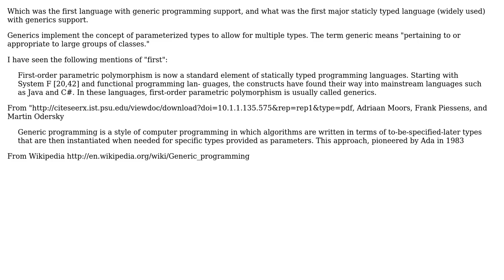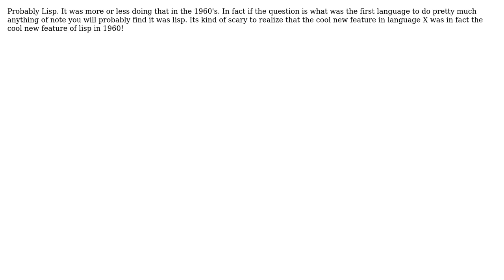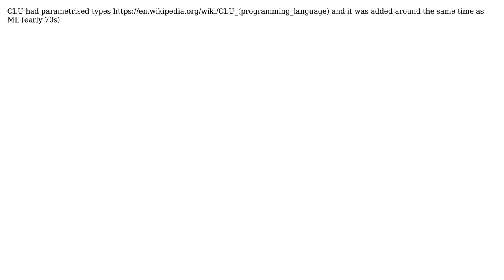Software Engineering: First languages with generic programming support (4 Solutions!!)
Software Engineering: First languages with generic programming support

With thanks & praise to God, and with thanks to the many people who have made this project possible! | Content (except music & images) licensed under CC BY-SA | Music | Images & others | With thanks to user Zachary K user SK-logic user oluies user Miau user Lie Ryan user Dynamic and the Stack Exchange Network Trademarks are property of their respective owners. You are responsible for your own actions.